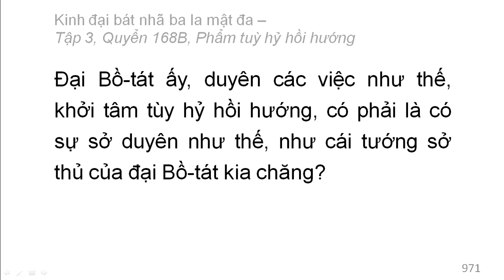600 quyển Kinh Đại Bát Nhã Ba La Mật Đa: Quyển .../600 (tiếp) (đọc lần 2)